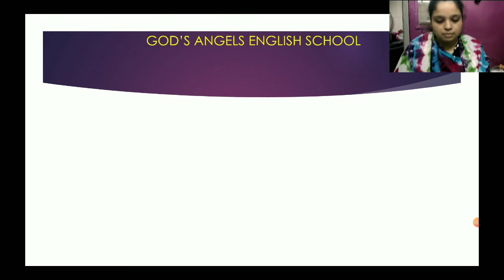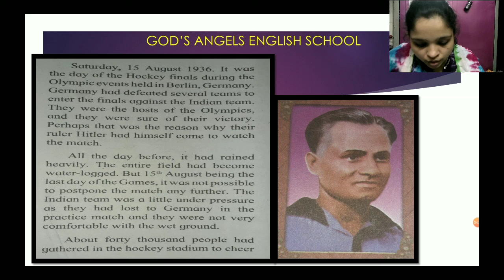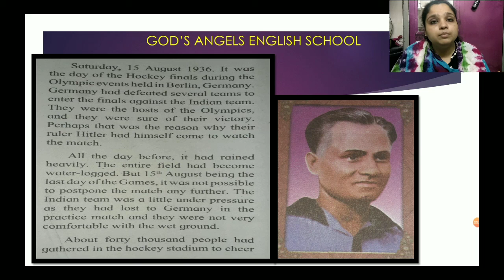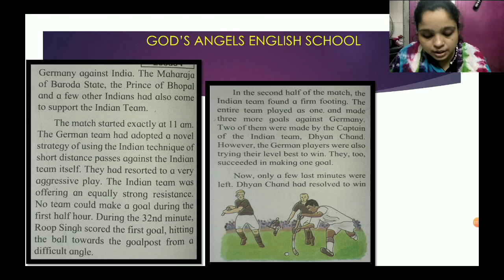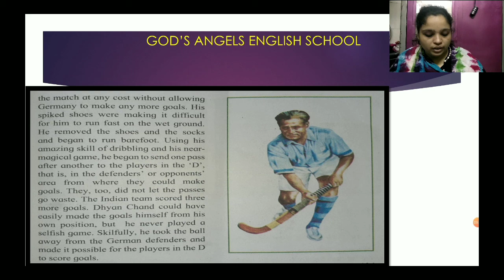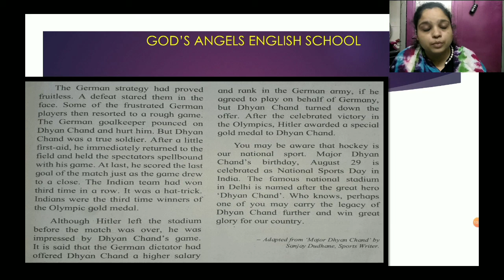Lesson No. 7 - Major Dhyan Chand for STD : 5th